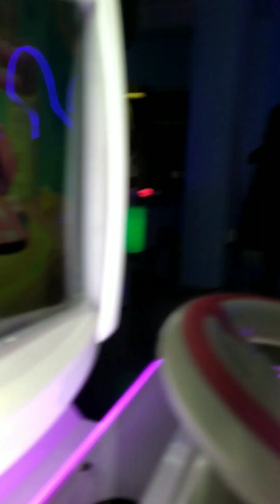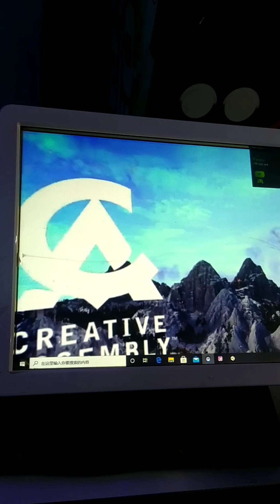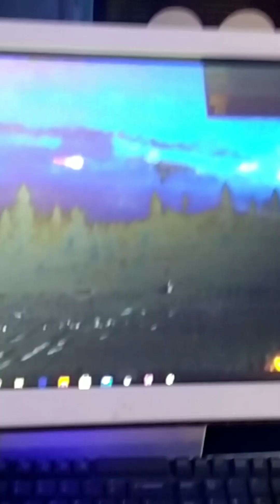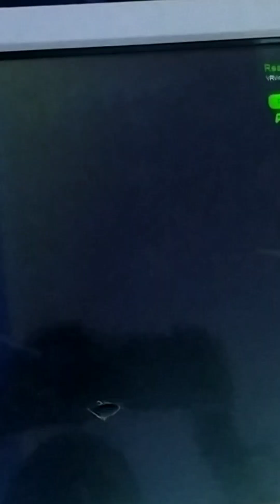ENJOY IN GOGO GAMES WORLD ❤️❤️